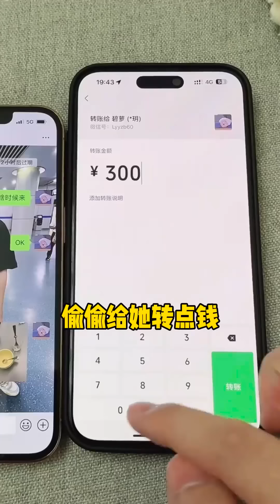当我的私房钱被女友抢走后，丈母娘竟现场替我报仇？！做我的猫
当我的私房钱被女友抢走后，丈母娘竟现场替我报仇？！